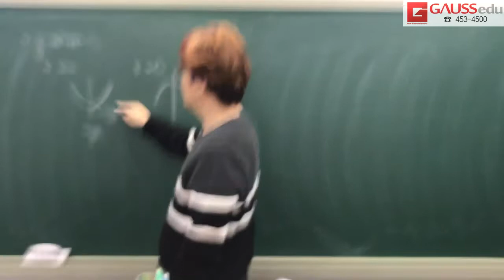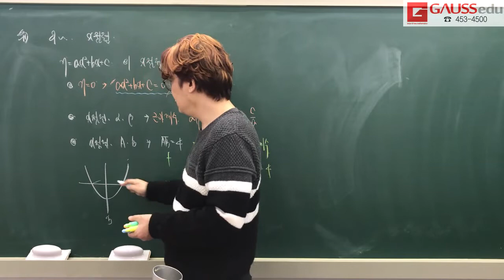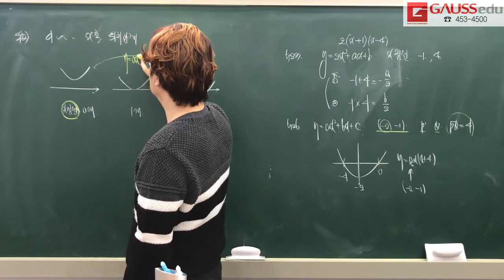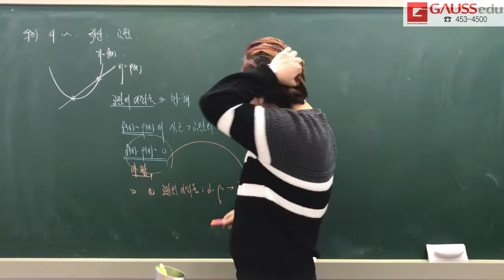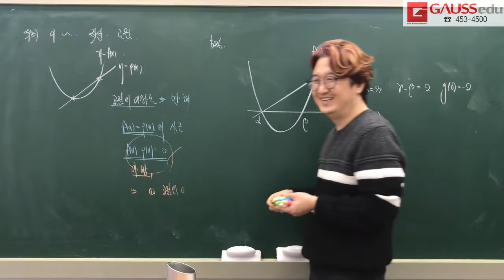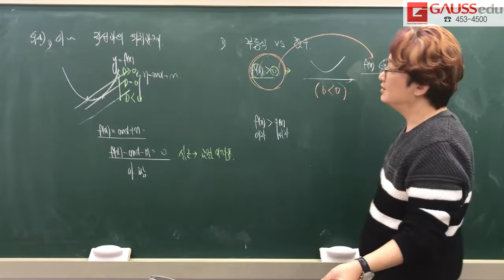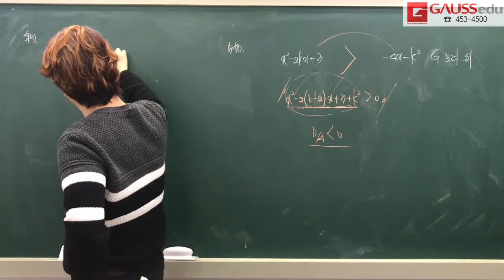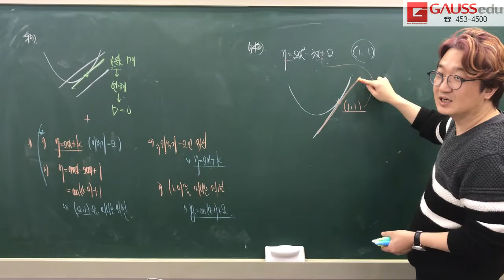2020 수학상 5단원 유형1~유형5